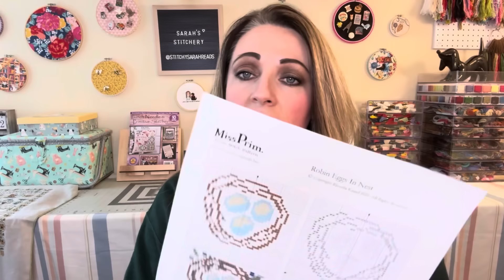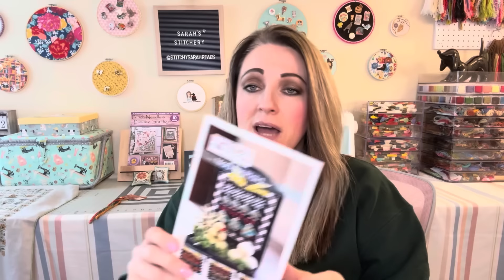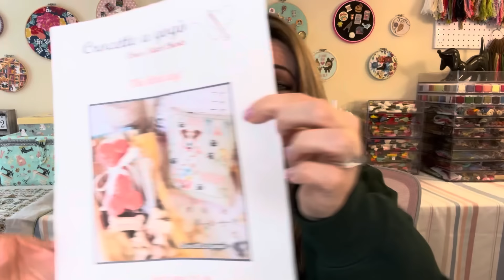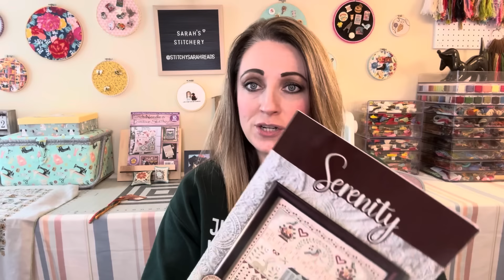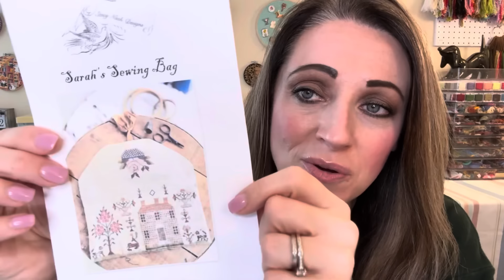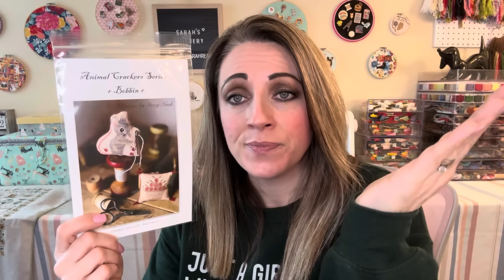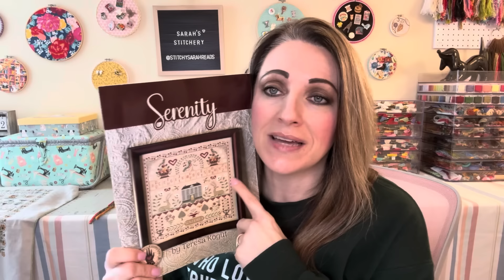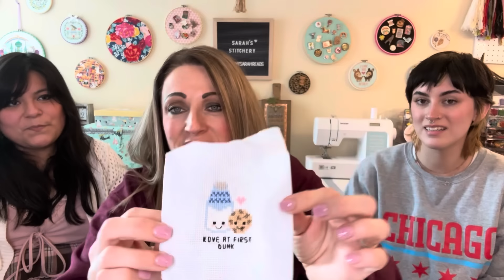Flosstube 9: A Big Finish & All the Hashtags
Spring Folk SAL:
I am so excited to be hosting a SAL for the beautiful Spring Folk design by Cathy at Hands on Design! This new chart was released at Market as the first in a seasonal folk art band sampler series. It is fully finished on the Folk Paddle design board by Chantelle's 141 Design Company that you can purchase I hope you will join me in stitching this stunning design! Please post your progress on Instagram and tag me (@stitchysarahreads), Cathy (@hands.on.design), and Chantelle (@chantelles141), and use the hashtag hodspringfolksal. Happy stitching!

Stitching with the Sarahs:
My friend Sarah - @Handmadebysarahw - and I filmed a new segment recently that we're calling "Stitching with the Sarahs." If you haven't seen it yet, you can find it here on my channel and on Sarah's channel. We are stitching and starting so many fun things together and we'd love for you to join us. If you do, please tag us in your progress pics on Instagram and use our hashtag stitchingwiththesarahs.

Finishes & FFOs:
Let Love Reign - Teresa Kogut
Robin Eggs in Nest - Rhonda's Originals freebie
Blanket Flower - The Blue Flower Needlework Expo 2022 freebie

WIPs (works in progress):
Spring Folk - Hands on Design
Sarah's Sewing Bag - Stacy Nash Designs
Wherever There Are Birds - Teresa Kogut
Serenity - Teresa Kogut (serenitywiththesarahs)
Tom's Foolery - Hands Across the Sea Samplers (fooleryonfools)

Pepperpot Shoppe Etsy

If you have any questions or comments, please leave them below. I would love to hear from you!